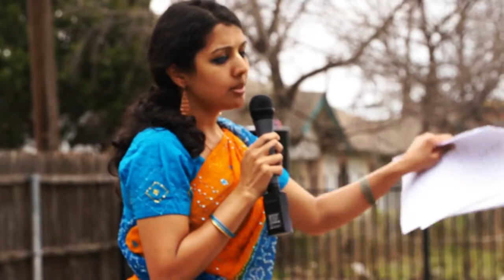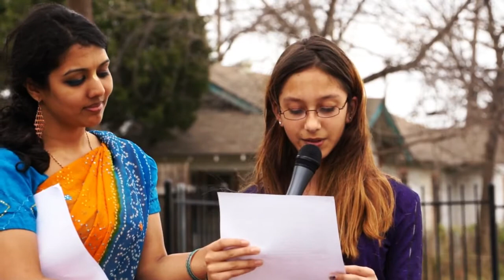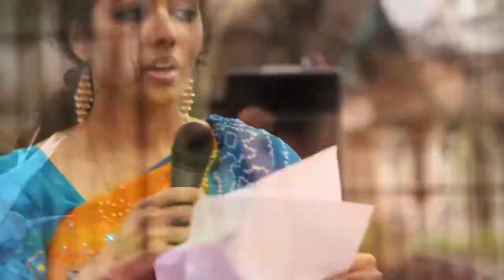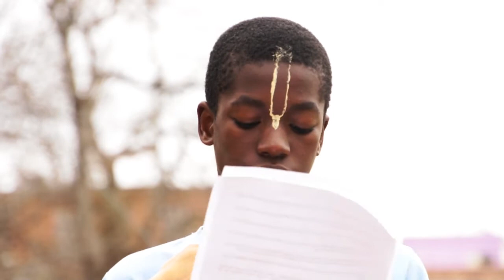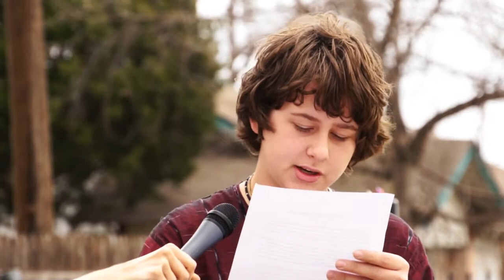TKG Academy - Gaura Purnima Festival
TKG Academy (Dallas Gurukula) hosted a festival for Gaura Purnima.  This included bhajans, presentations from the students and a short lecture by Giriraj Swami.

Dallas, TX
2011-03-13